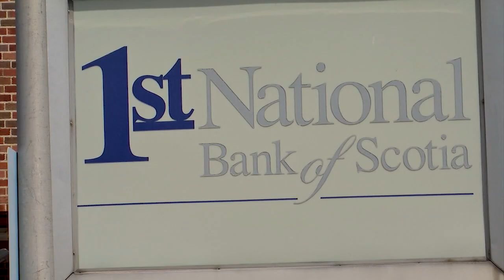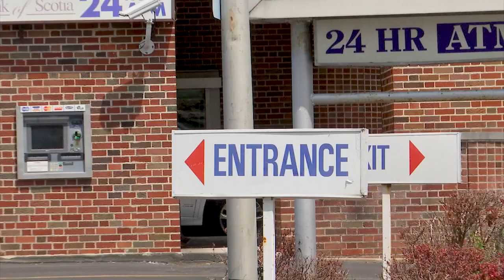Pop-up pantry brings fresh options to Scotia-Glenville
When a survey of Scotia-Glenville families found many anxious about running out of food, Justin Cook sprang into action. He said he wanted to reimagine the food pantry experience.